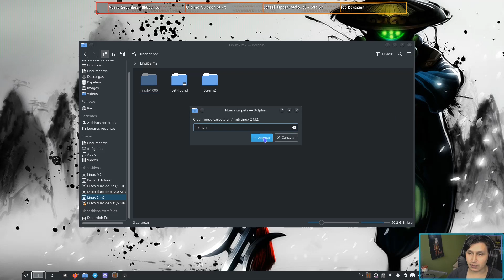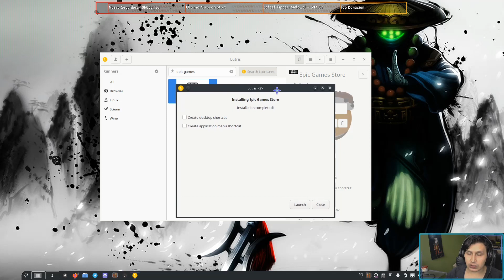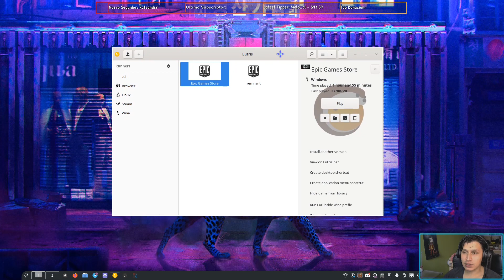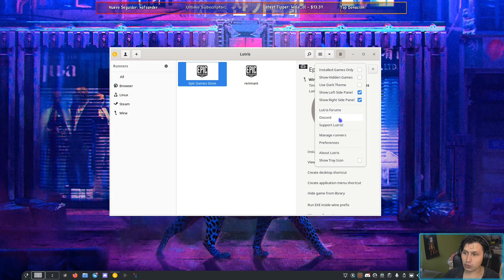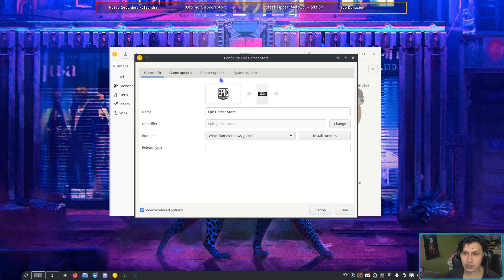Hitman 2016 en Linux!! | Lutris | Wine | Epic games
Hola, En este video veremos la instalación y rendimiento de hitman 2016, versión de la epic games store, espero les guste.

Enviroments variables de lutris
key:  __GL_SHADER_DISK_CACHE_SKIP_CLEANUP
Value: 1

Command Prefix
gamemoderun DXVK_HUD=60

SO: ArchLabs
Kernel: Zen
CPU: AMD R5 3600
GPU: AMD Radeon Gigabyte RX5700XT gaming OC 8GB
RAM: Adata 16 GB DDR4 3200 XPG
BOARD: Asus TUF X470-PLUS Gaming
FUENTE: Cooler Master 750 W plus Bronze
SSD M.2 : Adata XPG Gammix S11 Pro M.2NVMe 512GB
SSD: 240GB Toshiba TL100
HDD: 2 TB Western Digital